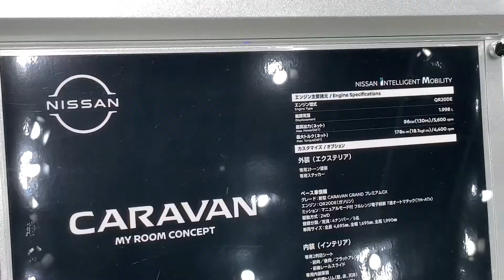2022 Nissan Caravan Grand Premium GX. My Room Concept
2022 Nissan Caravan Grand Premium GX. My Room Concept. Wallk around
Nissan Yokohama